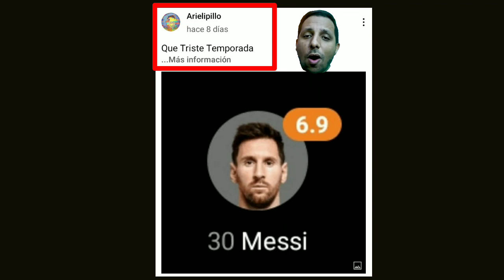Que triste Arielipillo No le sale ni Una! 😂😭